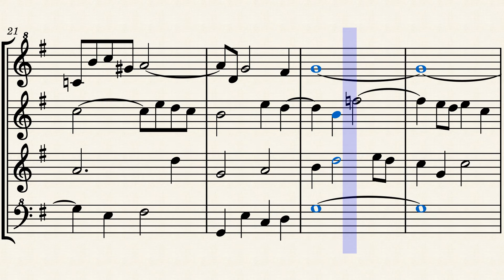Prelude in C major - Preludium - Recorder Quartet by Ch H Rinck